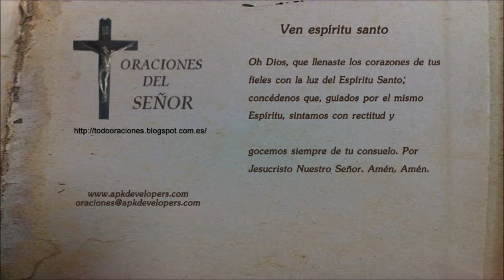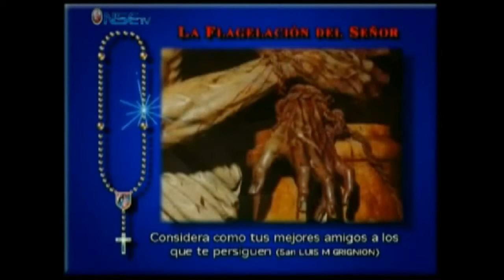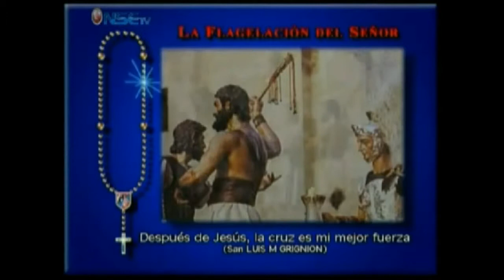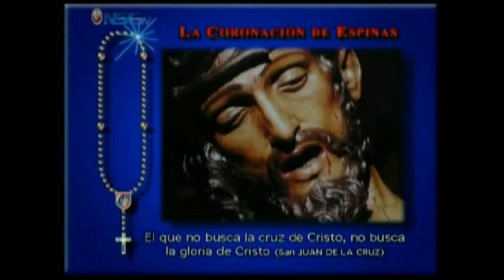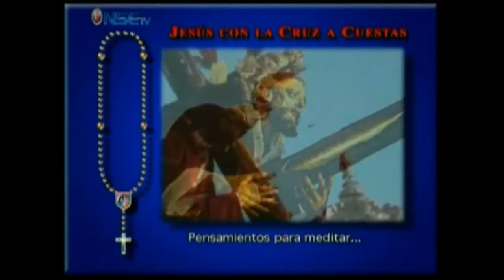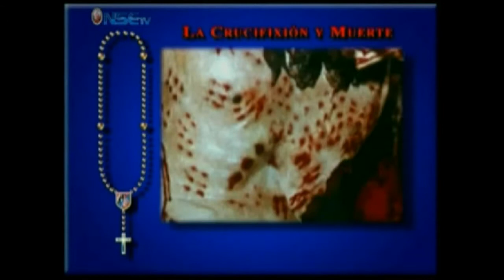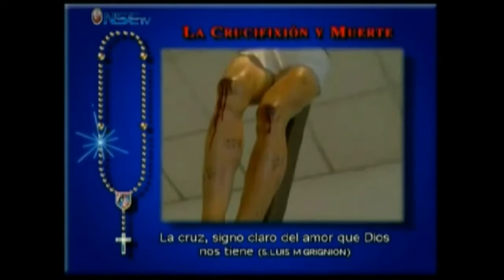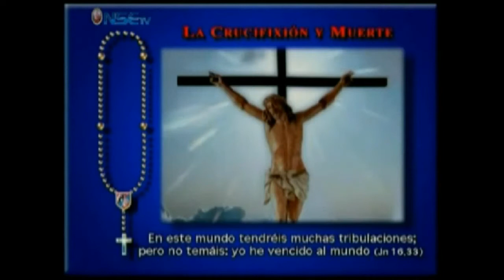Misterios Dolorosos del Santo Rosario